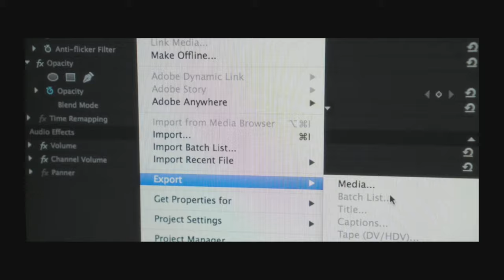The Alternate (2021) Sci-Fi Film Review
Welcome To my review for the new sci-fi film The Alternate